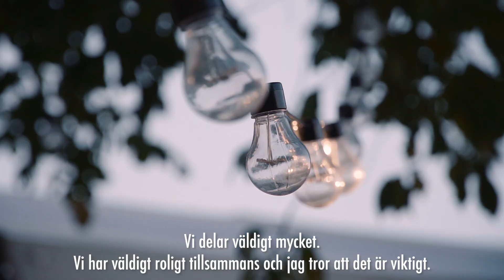Slussen Guldbron x Guldbröllop